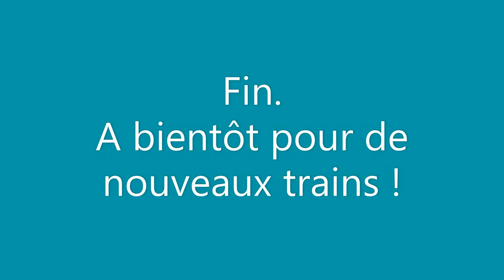Spot en gare de Vidauban